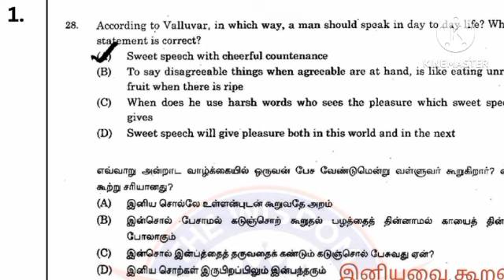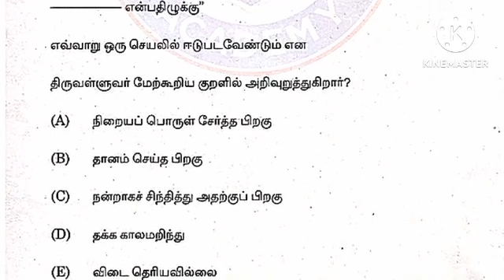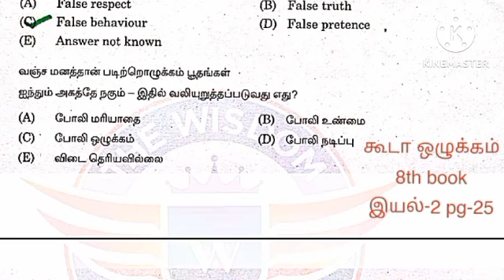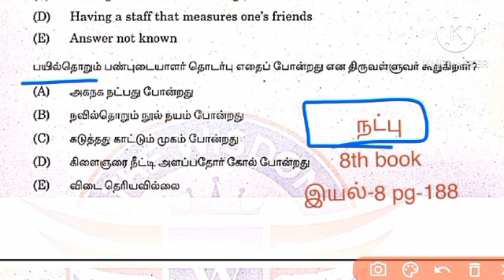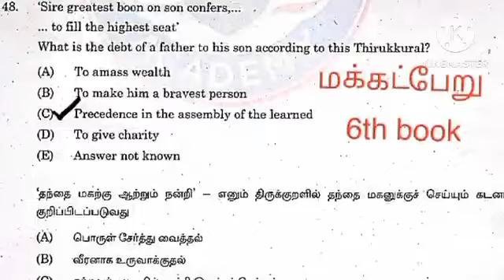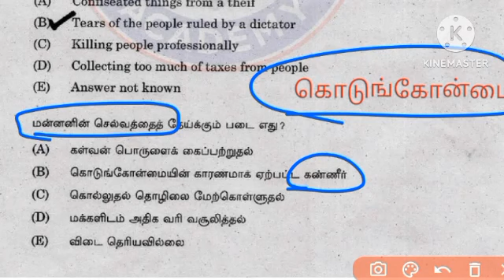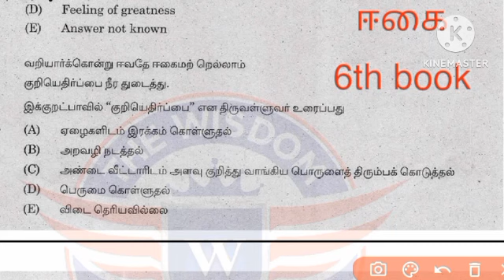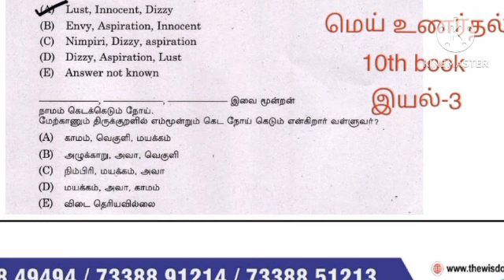திருக்குறள் previous year question paper